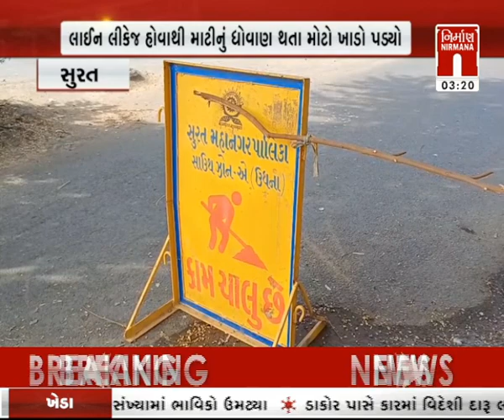Surat : લાઈન લીકેજ હોવાથી પાણીનો બગાડ લોકો દ્વારા રીપેરીંગની માંગ । Nirmananews